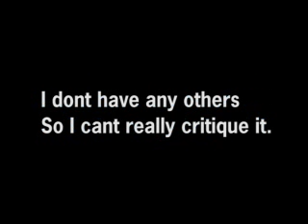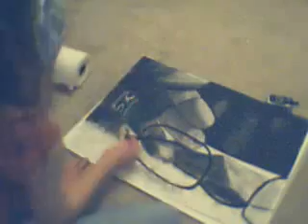Re: Blog 1 Remix